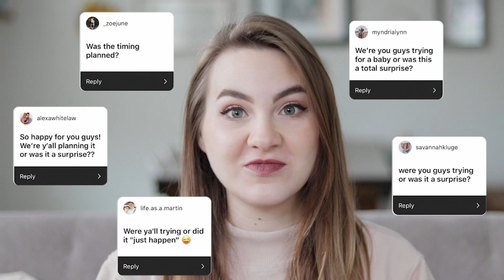First Trimester Q&A | PREGNANCY UPDATE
Todays's video is a first trimester q&a and pregnancy update! I can't believe I'm doing a first trimester pregnancy update and that I'm finally into my second trimester! Thank you guys so much for sending in your first trimester q+a questions on Instagram!

Pregnancy Books:
First Time Mom's Pregnancy Journal
Like a Mother

MY FILMING EQUIPMENT: (please note that items marked with an * are affiliate links, which means that I may make a small percentage of the purchase price if you purchase through my link at NO additional cost to you. Thank you for supporting my channel!)
Vlog Camera
External Microphone